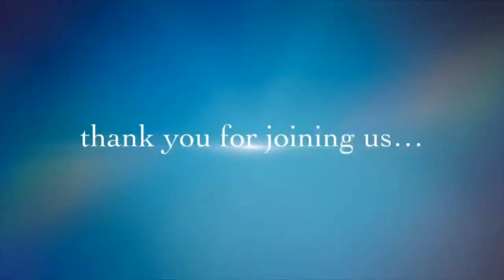We are THANKFUL!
Tony and the BROfessor talk about all they are thankful for in this life.  Tell us what you are most thankful for this year!